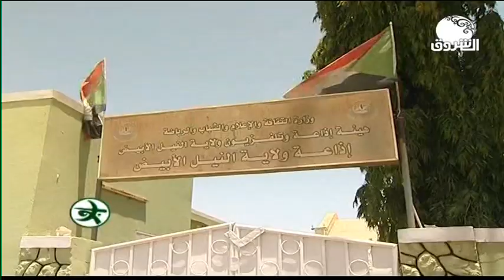أخبار ـ ولاية النيل الابيض تغلق الحدود وتمدد ساعات حظر التجوال